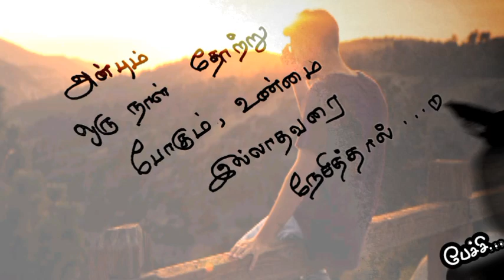அன்பும் ஒரு நாள்♥️/kadhal kavithaigal in tamil/tamil kavithaigal/love status